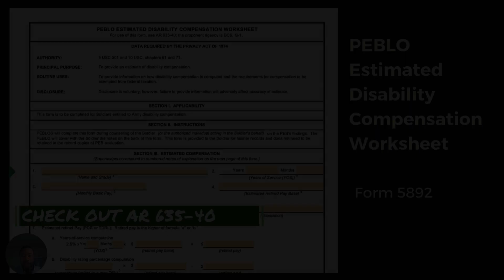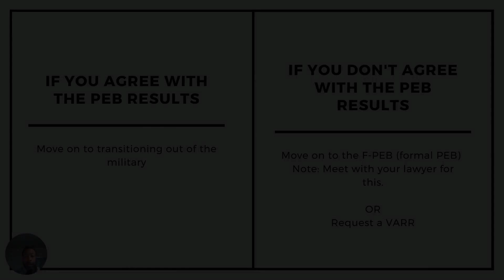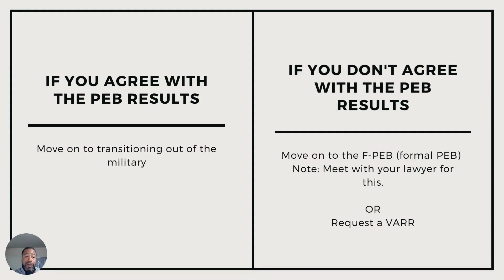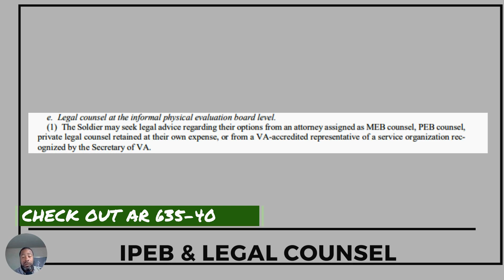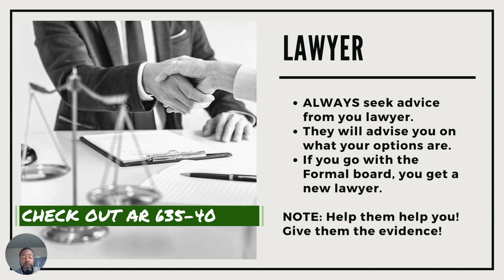S04E03 - Disagreeing with VA Ratings? Understanding the VARR Process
From Open Ranks Nurse Consulting Services and their Service Project 'The Future Veterans Initiative' comes a new podcast exploring the complex medical board process service members navigate. Join us as we dive deep into this confusing system, providing insights and guidance to empower those transitioning out due to medical reasons.

 After months of waiting, you finally receive your preliminary VA disability ratings, but they fall short of what you expected based on your conditions. Disagreeing with the VA's evaluation is a common experience, but you have options to dispute their findings.

 This episode guides you through the VA Ratings Reconciliation process, better known as the VARR.

 Are you confused, stuck, and feeling lost about the med board process?

 I've made a free MEB resource organizer to help you learn about the med board journey. The organizer gives you an easy way to keep track of your forms and medical records. Having your records organized makes it simpler to prove your health issues are connected to your military service. When you can clearly show this connection, you have a better chance of getting a positive result from your med board. The program guides you step-by-step through properly preparing your important documents. This increases your odds of receiving the disability ratings you deserve.

 Let's jump on a free 30 minute call. Click the link to reserve your spot and get your MEB resource Organizer.  Book My Free Consult